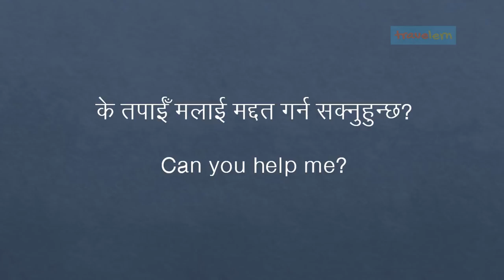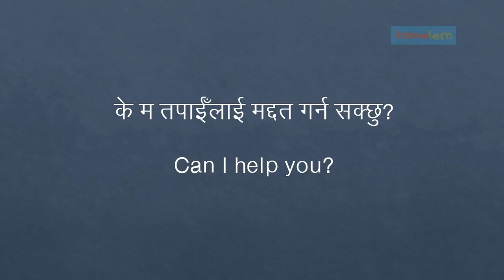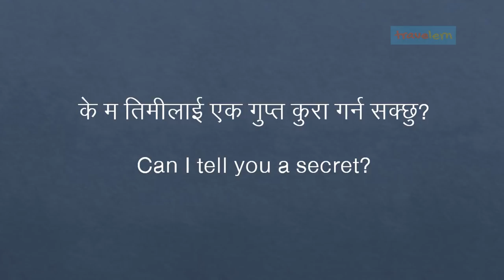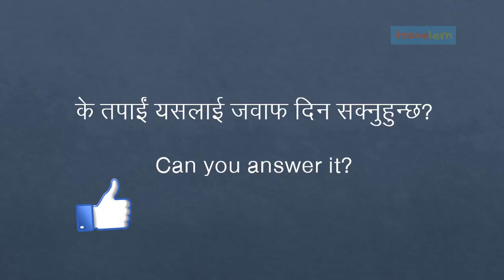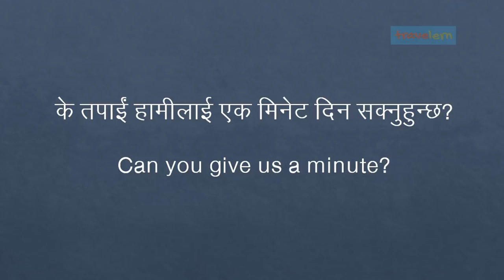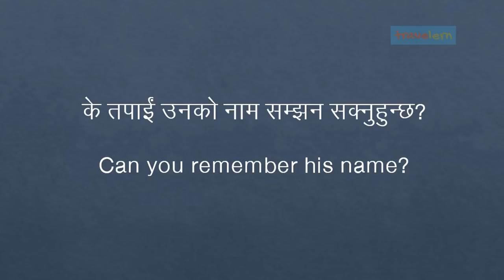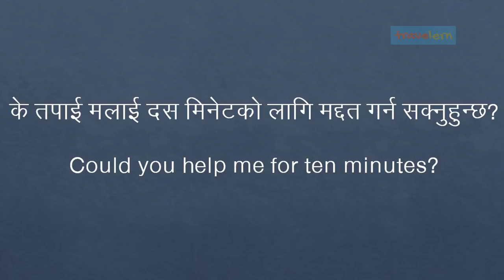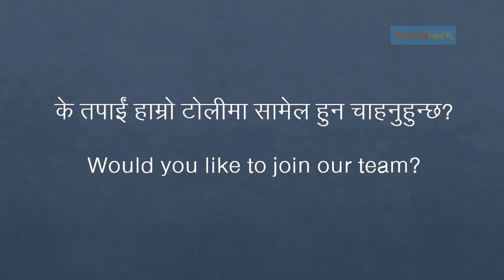Nepali to english speaking practice. English learning videos for speaking english from Nepali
This video is about Nepali to English speaking practice and it is going to be a useful English learning video for Nepali speakers. Learn to use Can  & Could with their meaning in Nepali .

Happy learning,
Travelern